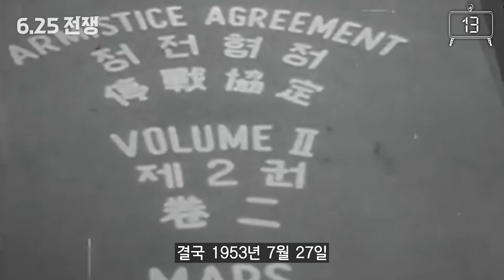[100초 요약] 한반도 최악의 비극, 6.25 전쟁